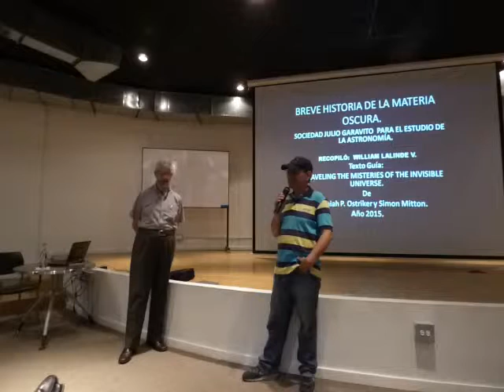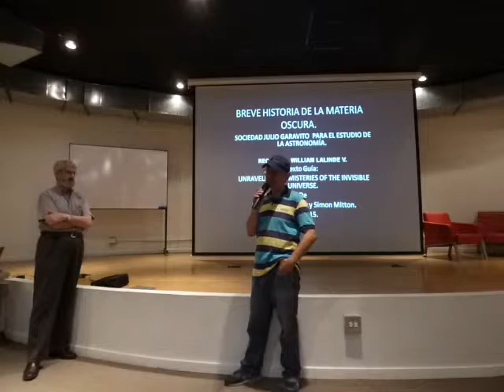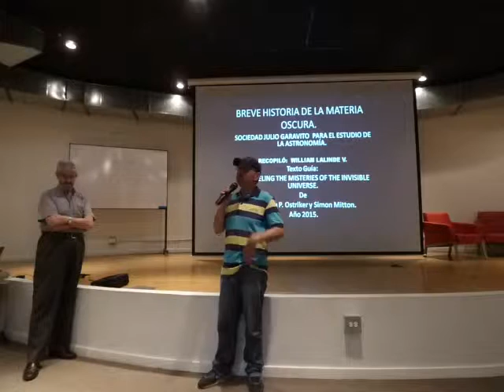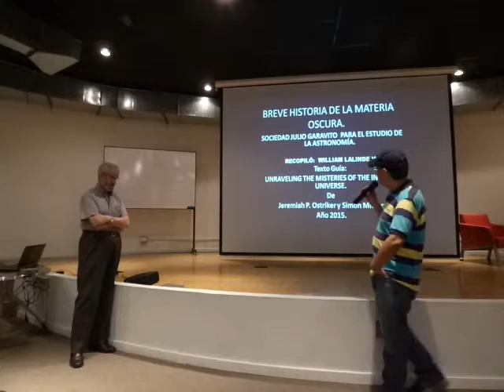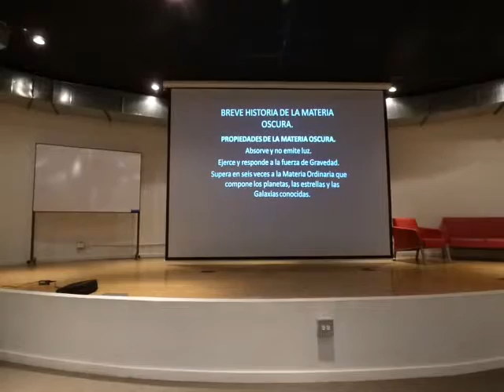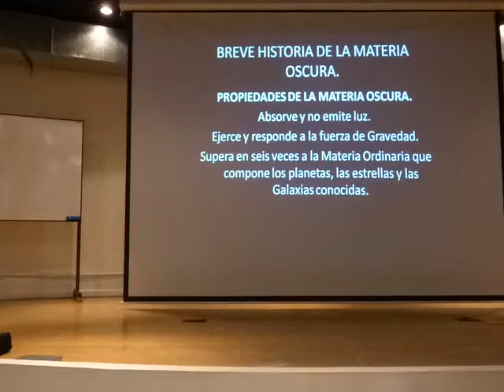(1/6) Apartes de la Charla: Breve Historia de la Materia Oscura_28 de Noviembre de 2015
El sábado 28 de Noviembre de 2015 desde las 11:00 Am hasta las 1:00 PM. se tuvo la reunión de la Sociedad Julio Garavito en el Auditorio del Planetario de Medellín "Jesús Emilio Ramírez González-Antioquia-Colombia con la Charla: "BREVE HISTORIA DE LA MATERIA OSCURA"

POR: Ingo. William Lalinde Velásquez
Miembro Fundador Sociedad Julio Garavito

Por la atención prestada, muchas gracias; nos vemos el sábado 28 de Noviembre de 2015.

Sinceramente:

Medellín-Antioquia
COLOMBIA.

La Materia Oscura tiene las siguientes propiedades:
- Absorve y no emite luz.
- Ejerce y responde a la Fuerza de la Gravedad.
- Supera en seis veces la materia ordinaria que compone los planetas, las estrellas y las galaxias conocidas.
Se inicia con FRITZ ZURCKY quien estudió, en 1937, el Cúmulo de Coma, en el cual se presentan velocidades del orden de 1.000 Km/s.
Aplicó la ley de gravitación de Newton para determinar su estabilidad, y encontró que las masas de las galaxias del cúmulo requerían por los menos 100 veces más cantidad de materia que la estimada por el número de galaxias y estrellas visibles.
Supuso entonces que debía existir una Materia Oscura  invisible, que con la Materia Ordinaria serían responsables del equilibrio Gravitatorio de la Galaxia.
Siguieron 39 años en los cuales se adelantaron varias investigaciones relacionadas, con disputas e interpretaciones equivocadas, y después de muchos debates se llegó a su aceptación y reconocimiento unánime 43 años después.
En los últimos años aparecieron pruebas adicionales como el choque de dos galaxias, una de ellas de Materia Oscura, los estimativos de materia con los lentes gravitacionales y la formación de las Grandes Estructuras del Universo a partir de las Semillas de la Radiación de Fondo, que confirmaban los nuevos valores estimados para la materia oscura. .
A pesar de las evidencias y cuantificación de la Materia Oscura,
SU NATURALEZA ES UN MISTERIO.